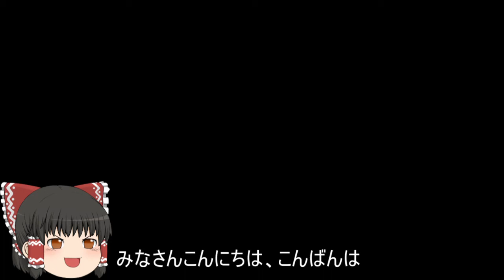機動戦士ガンダムオンライン[ゆっくり実況プレイ]（トリントン港湾基地）パート422